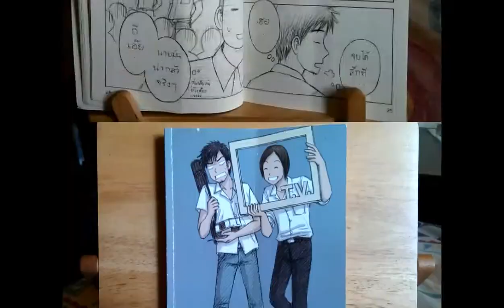TV by Cocon - by HTC Zoe